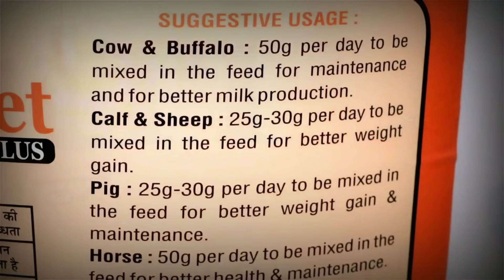मुर्रा लक्ष्मी झोटी, बजरंगी लिजवाणा बुल की बेटी विजेता Lakshmi, daughter of Bajrangi Lijwana Bull